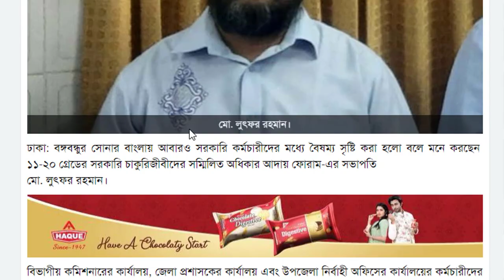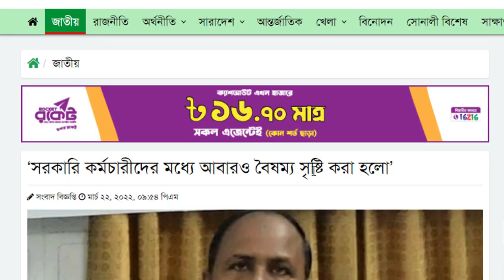অত্যন্ত দুঃখজনক সংবাদঃ ‘সরকারি কর্মচারীদের মধ্যে আবারও বৈষম্য সৃষ্টি করা হলো’ ।। দৈনিক শিক্ষা সংবাদ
পে স্কেল
মহার্ঘ ভাতা
বদলির আপডেট
জাতীয়করণের খবর
জাতীয়করণ

education
education news
education updates news
science
how to
technology
educational support
ntrca
easy
math
tricks
math tricks
shoriful
zindani
dipu moni
education news today
ngi
dshe
shed
ssc exam date
hsc exam
gonobiggopti
bodli
jatiokoron
utshob vata
trending news
shikkha songbad
psc
primary
job circular
job news